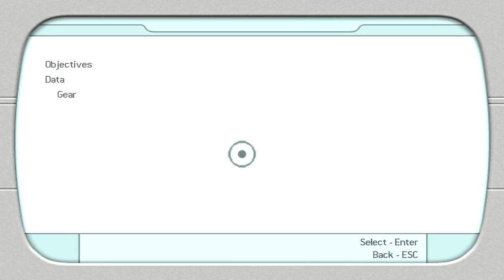Tomb Raider 7: Legend-Playable Evening Dress Unripped (Bug) & Unused Sexy Evening Dress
Welcome to Tomb Raider 7-Unused,Beta & Deleted.
I'll show everything for beta,unused,deleted and other.

Credit:
3D Intro by Zellphie (Yohann Croft)